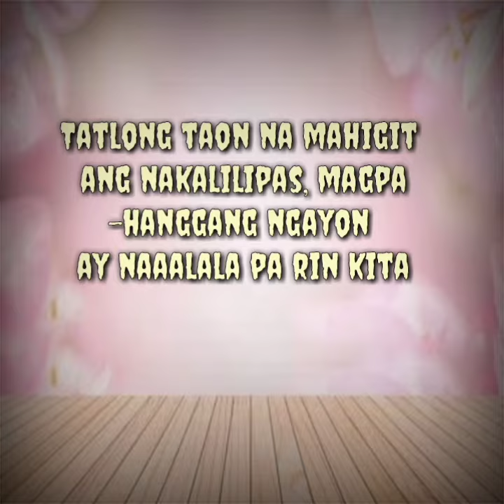GINEILLE BAESA ~ KHENN PLUMA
KMJS SPOKEN WORD POETRY
carlo hornilla
paano mag vlog
cong tv
team payaman
bubble gang
raffy tulfo
wowowin
gineille baesa
khenn pluma
usapang diskarte
mobile legends
hambog ng sagpro krew
positive chika
tukomi
juan miguel severrio
fliptop battle league